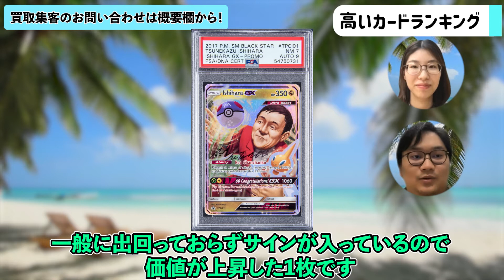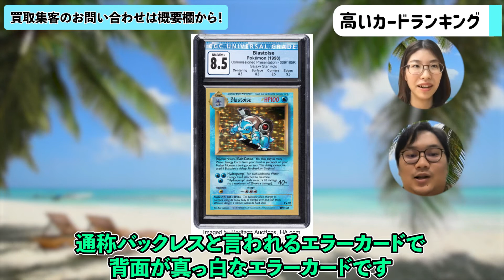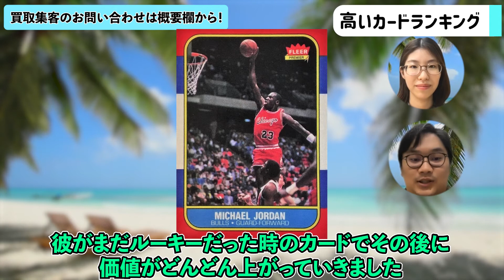【驚愕の億越え!】世界で最も高価なカード ランキング トップ10｜【ウリドキ】リユースch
ポケカや遊戯王、MTGなどカードには超高額な金額で売られているものが沢山あり、その中でも特に1位のカードは、、、⁉

✅モノを売りたい方へ
売りたい商品を登録すると複数の査定士から査定が届く
何でも鑑定団のような一括査定サービス「ウリドキ」

LINEからも査定依頼が出来るようになりました！

▼【買ってはいけない高級時計の特徴】今買うならロレックスがアツい！？売れるブランド時計を徹底解説！

▼目次
00:00 オープニング
00:39 10位世界で最も高価なカード ランキング
04:00 注目の第1位は...⁉
04:40 エンディング

【出演者情報】
木暮康雄：ウリドキ(株)代表取締役